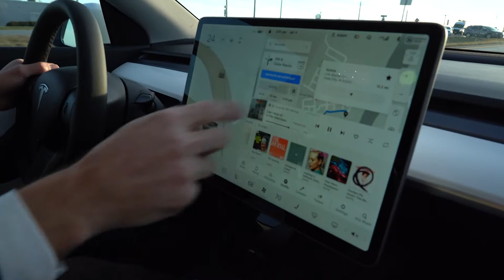My Realtor Tesla Video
Everyone Tesla owner needs a video--so do real estate owners. Cars are so important to real estate agents, the mobile office and EV's are a perfect option. A fun video with my colleague and YouTube extraordinaire, Emily Farber, on our Tesla's.

Adam Pretorius has extensive knowledge of the Iowa City real estate market as a decade seasoned and respected real estate agent in the Iowa City area including Coralville, North Liberty, Tiffin and Solon. He is a licensed real estate broker associate of Iowa City real estate firm, LKR. Adam is a two-time graduate of the University of Iowa graduating with a Finance Degree and later earned a Master in Business Administration degree. In addition his local market expertise, Adam is also highly knowledgeable in the new construction sector. His wife, Amy, is a respected local builder and owner of Elevation Home Builders who adds to his knowledge by consulting with him when needed. Plug into the future of real estate now with showstopping trends and design, cutting-edge technology and new developments in the Iowa City real estate market. Adam helps you MOVE Forward exploring existing homes, remodels and new construction debuting in the Iowa City area.